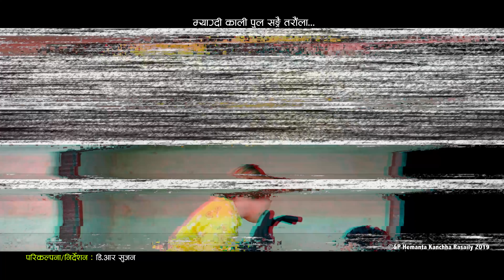म्याग्दी काली पुल। Myagdi Kali Pul। Hemanta Kanchha & Gita Paija New Nepali lok Geet 2076 FtPurnima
Watch new Nepali lok song Myagdi Kali Pul by Hemanta Kanchha Rasaily & Gita Paija only on Hemanta Kanchha Rasaily's official YouTube channel.

🎶 Audio Credits:-

Song
Myagdi Kali Pul Sangai Taraula

Vocal
Hemanta Kanchha Rasaily & Gita Paija

Lyrics
Sapana Rasaily

Arrange
HKR

Mixing | Mastering
Bikram Magar

Studio
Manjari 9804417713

Musician
Sarangi /Madal : Hemanta Kanchha Rasaily

🎬️ Video Credits:-

Director
D.R Sujan

Cinematographer
Jitu Tamang

Artist
Hemanta Kanchha Rasaily
Purnima B.C

Editor
Ramesh B.K Rasaily

Post Production
Dhun Nepal

यदी तपाईंहरु मलाई संपर्क गर्न चाहनुहुन्छ भने संपर्क गर्न सक्नुहुन्छ .